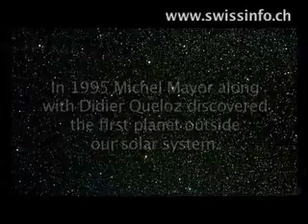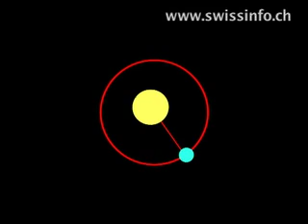In search of extra-terrestrial life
Swiss astronomer Michel Mayor was responsible for the discovery of the first extra solar planet in the Pegasus constellation --a milestone for astronomical research. He recently retired as a professor in the Astronomy Department at Geneva University, but continues his work as a seeker of extrasolar planets. (swissinfo, Michele Andina / ESO)